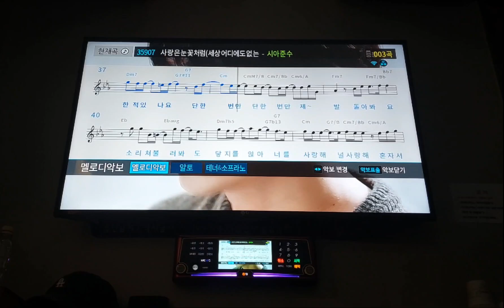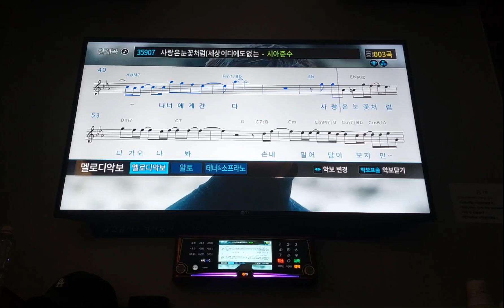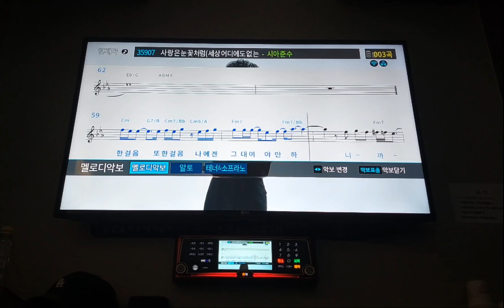사랑은눈꽃처럼 -김준수